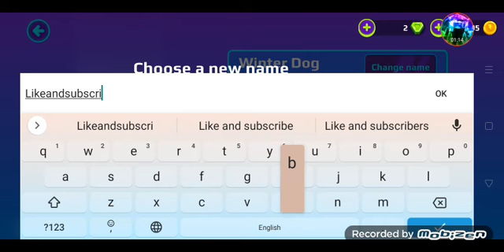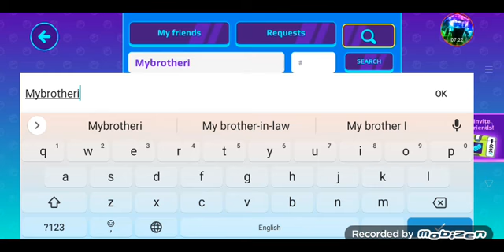PK XD my good adventure I hatch Winter pet:PK XD